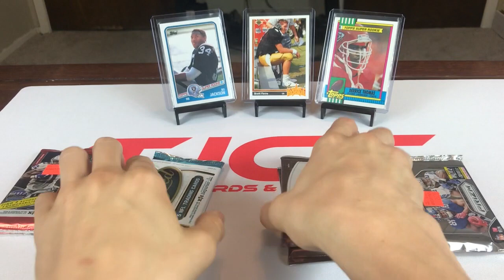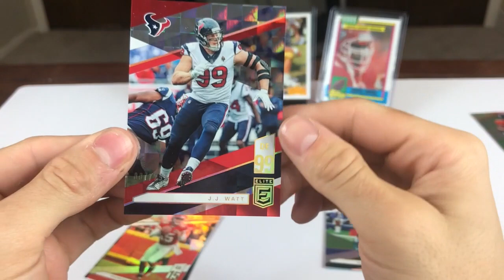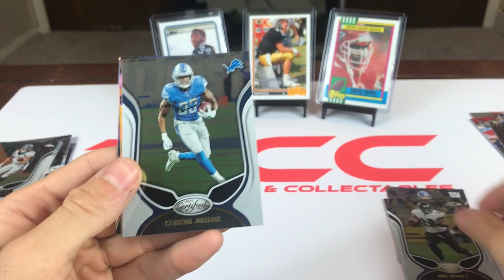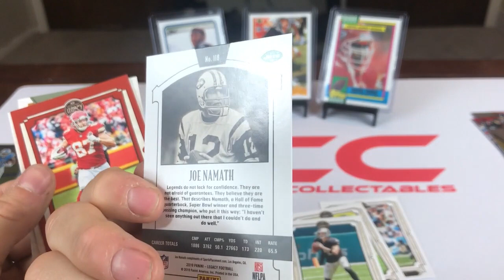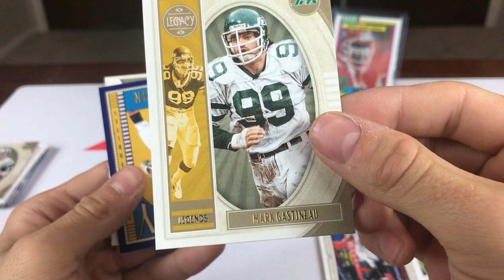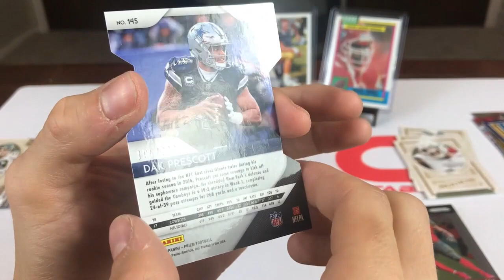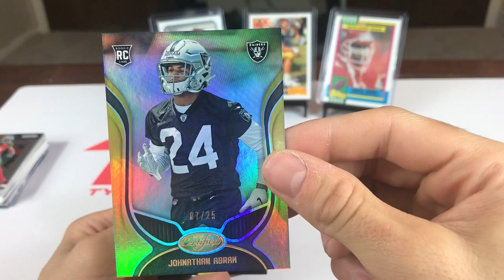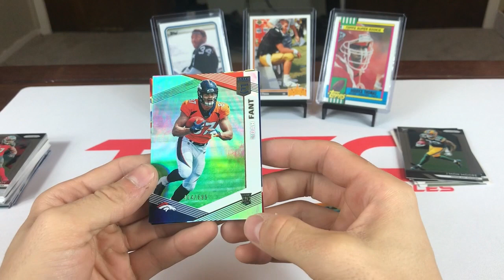Random Hobby Packs #2 (Football Edition)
Checkout My Ebay Store

TJCC Shirts COMING SOON!

I Do Baseball, Basketball, & Football Breaks. This Channel Is Dedicated To My Father Tommy Jackson!

In This Video We Open 7 Random Football Hobby Packs And We Got Some Very Nice Hits! Thank You For Supporting This Channel! Month #1 Was A Success So Let's Keep It Going!